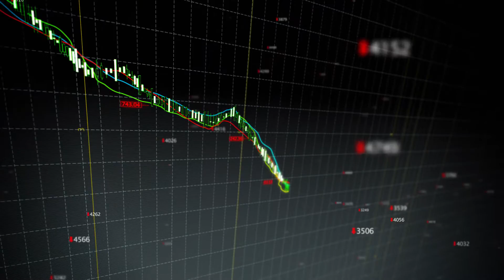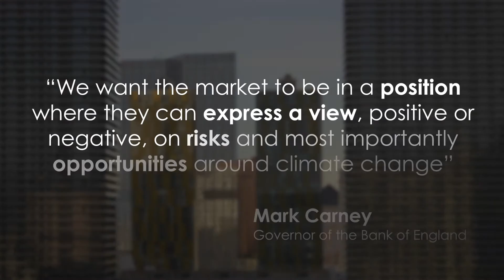How do you manage the risk of climate change?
Firms need to perform risk assessments of floods, water stress, extreme heat, storms, and sea level rise, experts say.

They should also incorporate the long-term impact of climate change into business planning and strategic decisions.

Mark Carney, Governor of the Bank of England, and Michael Bloomberg, founder of Bloomberg L.P., highlight the way these major issues affect global markets.

This video was first shown at ‘Advancing TCFD guidance on physical climate risk and opportunities’ at EBRD HQ in London on the 31st May.